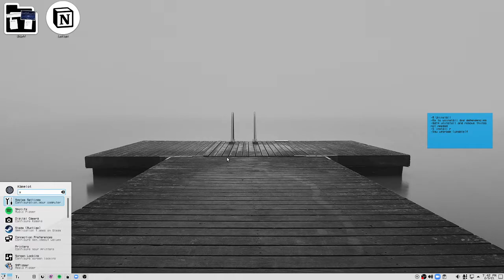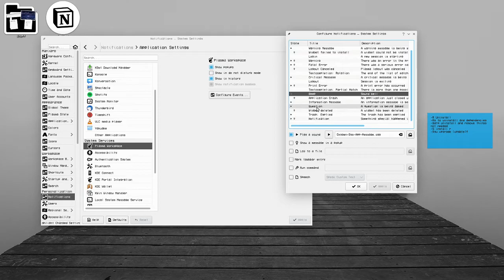Change System sounds on KDE Plasma Desktop Environment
This is for your KDE Plasma Desktop Environment** For other environments, procedure may vary.
(System Settings- Notifications- Applications Configure- Plasma Workshop-  Configure Events)

Credit to r/_Benjamin2 for giving a big hint in finding the solution!